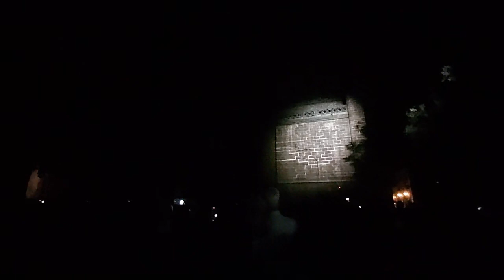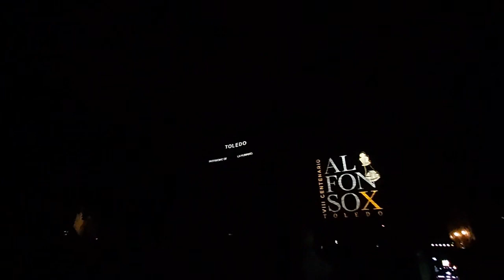Luz Toledo 2022-Light Toledo22-ライトトレド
Luz Toledo 2022: vuelve el espectáculo de proyecciones de luz y sonido en  la catedral , fachada situada en la plaza del ayuntamiento